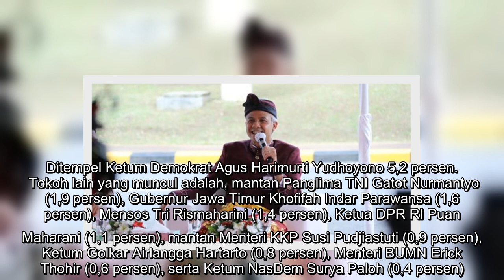Survei: Elektabilitas Ganjar Dahului Prabowo sebagai Capres 2024